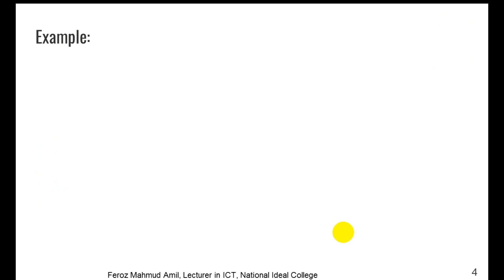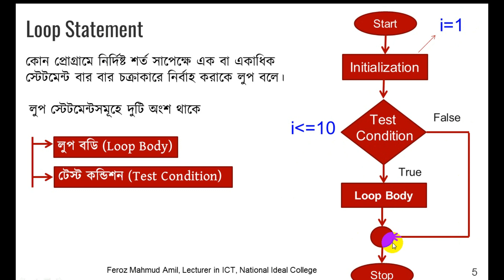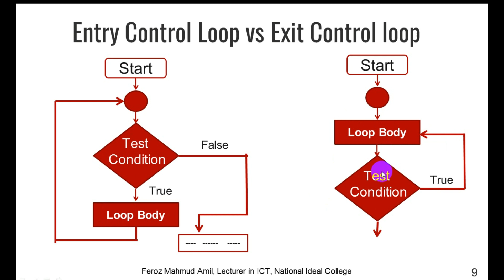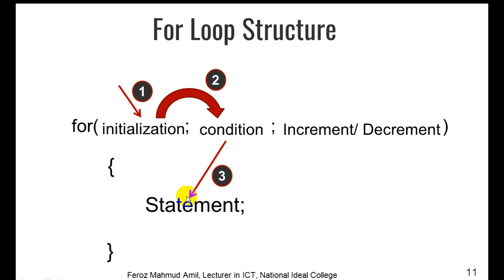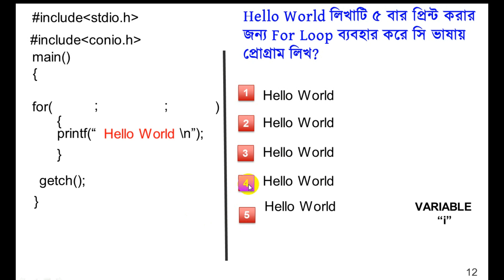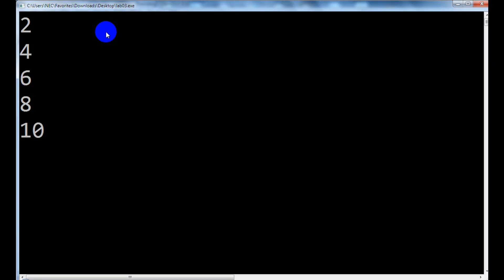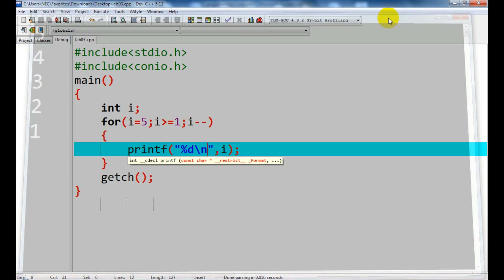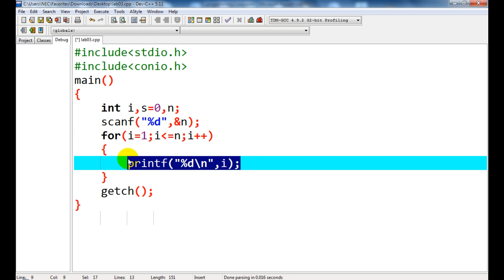HSC | ICT | Chapter 5 | C Programming | Lecture 19 | Engr. Amil Sir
Subject: ICT
Chapter: 5 ( C programming)
Lecture: 19
Topic: For Loop
Date: 01/07/20

Feroz Mahmud Amil
Lecturer
Dept of ICT
National Ideal College
Khilgaon, Dhaka